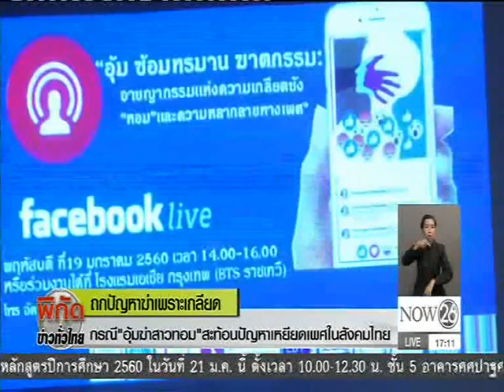News กรณี "อุ้มฆ่าสาวทอม" สะท้อนปัญหาเหยียดเพศ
พิกัดข่าวค่ำทั่วไทย : กรณี "อุ้มฆ่าสาวทอม" สะท้อนปัญหาเหยียดเพศในสังคมไทย "NOW26" 19-01-60